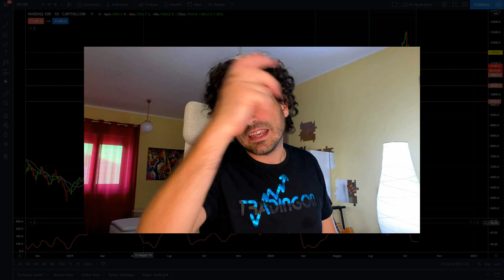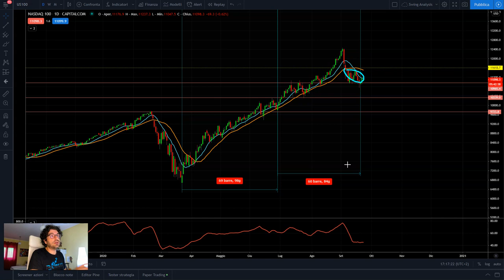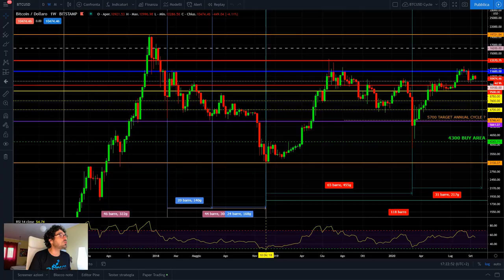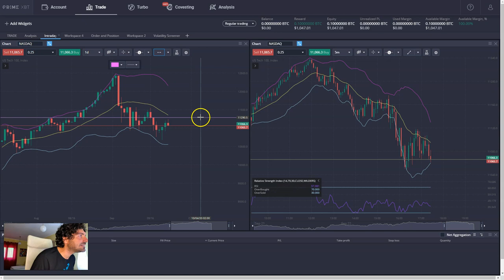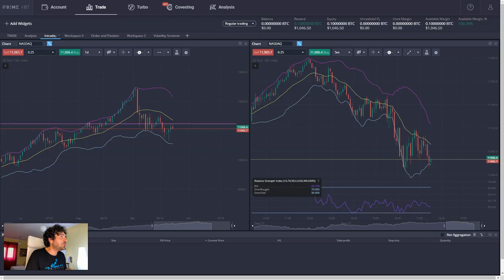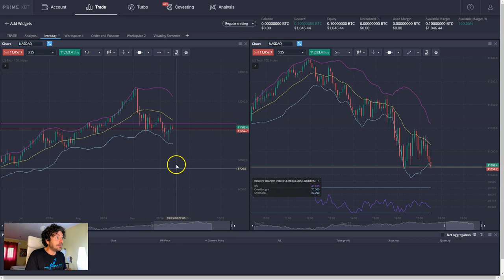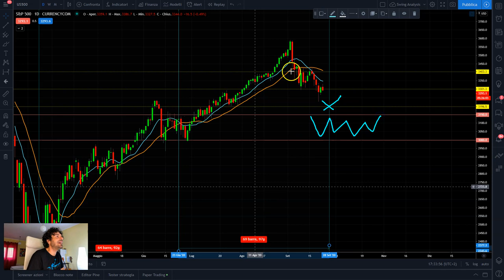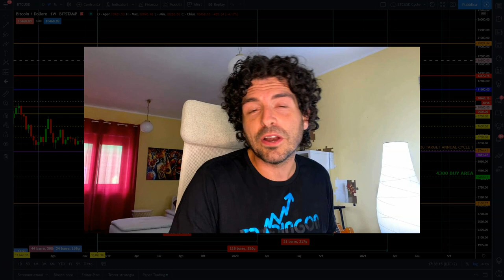COMPRO NASDAQ 100 | STRATEGIA TRADING SU MERCATI AZIONARI CON BROKER PRIME XBT + NEW CHART BITCOIN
Sto applicando questa strategia di trading per comprare Nasdaq 100 sul broker Prime XBT.
Oggi facciamo analisi tecnica e ciclica dei mercati azionari e ti indico una strategia di trading che sto creando per comprare Nasdaq 100 sulla piattaforma di Prime XBT usando Bitcoin come valuta!